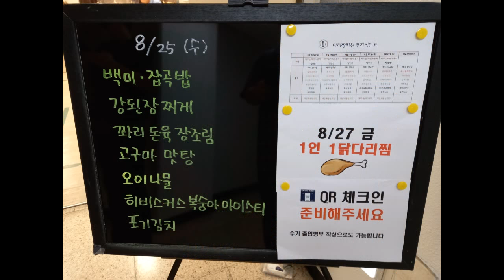2021년 8월 4주차 구내식당 점심메뉴입니당